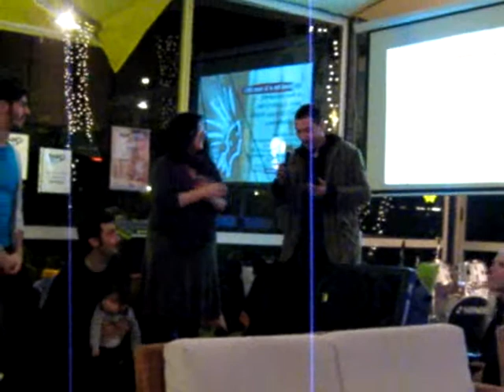Radio Spia intervista Paolo Casoraro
Radio Spia intervista Paolo Casoraro in occasione della serata di musica dal vivo e arte al " Giardino in Fiera" Foggia. Le opere presenti sono "Tetano" e "Bambini la smettiamo di fare la guerra". Riprese di Clara Postiglione. Si ringraziano gli speaker di Radio Spia e Marco Maffei, "Tutta la verità sugli artisti della tua città".